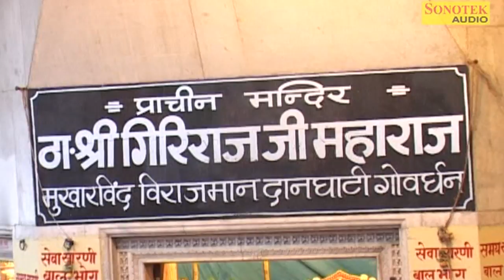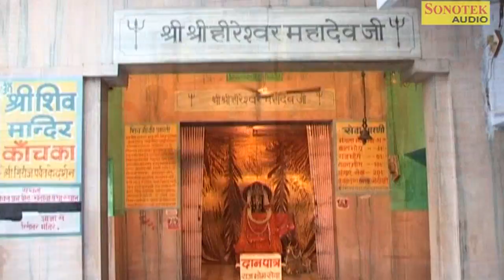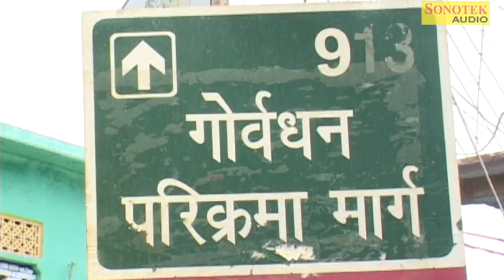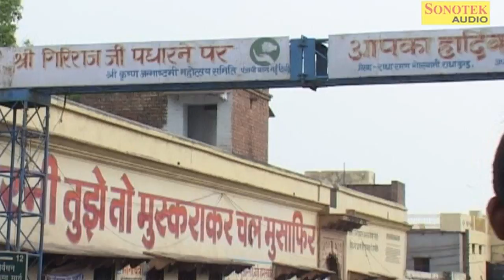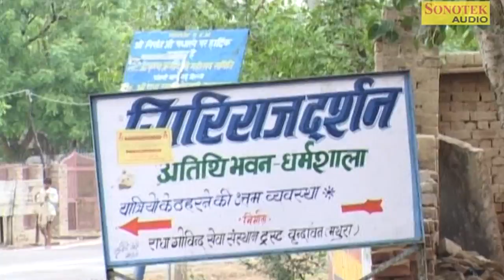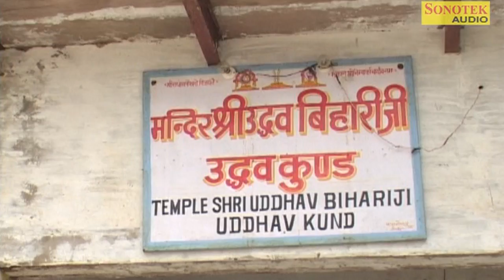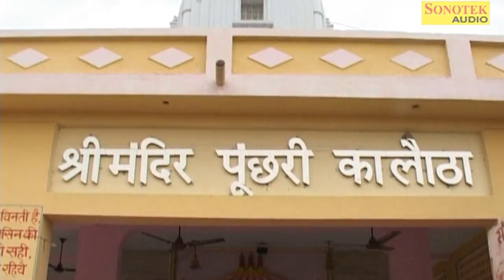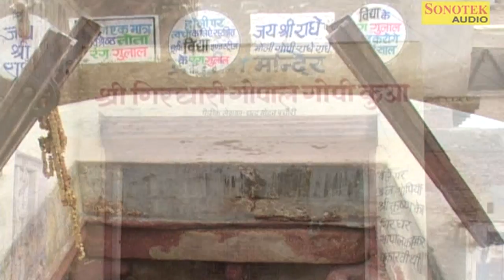Sampooran Shree Goverdhan Parikarma Yatra) Sonotek